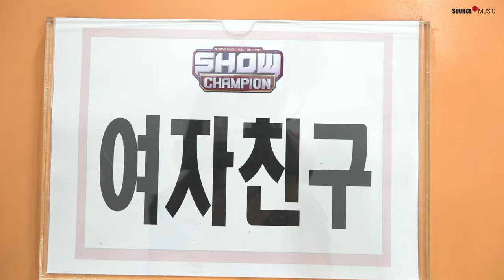SUB INDO [Special Clips] 'Apple' 둘째 주 활동 스케치 - GFRIEND (여자친구)